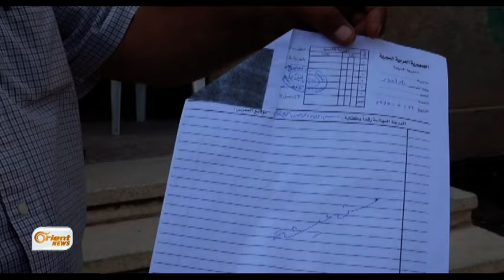أورينت نيوز تقف على أحوال الطلاب في مراكز درعا الامتحانية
صعوباتٌ كثيرة تواجهُ طلابَ درعا الذينَ يتقدمونَ في هذه الأيام لعلَّ أهمَها
القصفُ والتهجيرُ وانقطاعُ الكهرباء .. بشر أحمد زارَ عدداً من مراكزِ
الامتحانات ووقفَ على آراءِ الطلاب والأهالي
بشر أحمد – مراسل أورينت نيوز – درعا